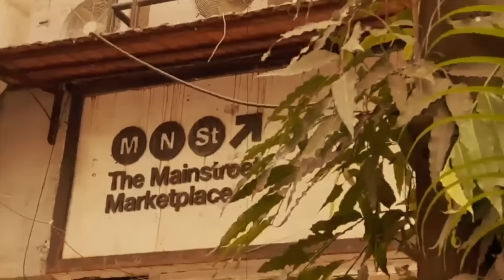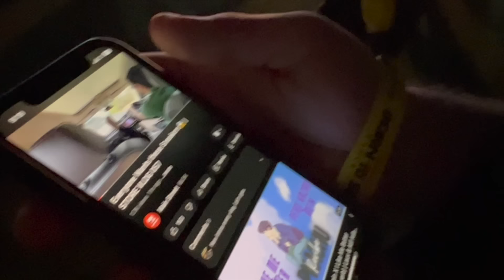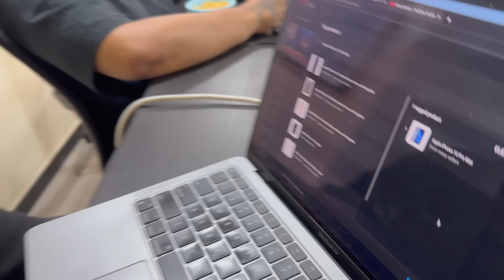​@8bitGoldygg @officialscoutop shopped for SNEAKERS | @S8ULGG | STORE VLOG 058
Always a pleasure hanging out with @8bitGoldygg  and @officialscoutop  after their recent visit to our store for some light shopping. Quick reminder - We're going to drop the highly requested Closet Tour of 8Bit Goldy once we hit a 100k subscribers so stay tuned and subscribe if you want to get an in-depth look into his incredible sneaker and streetwear collection.

Now you can tag the featured products in your YouTube videos: shorturl.at/ejozH